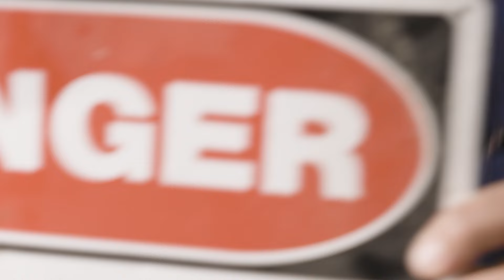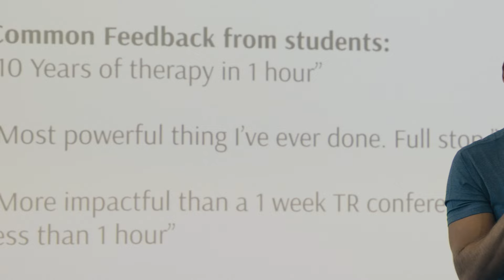PROMO - Gobundance 2024 Philly Regional Event at Renault Winery and Resort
Is this the best Gobundance event to date? I was lucky enough to capture a little bit of it with my camera

lifeandlens.media